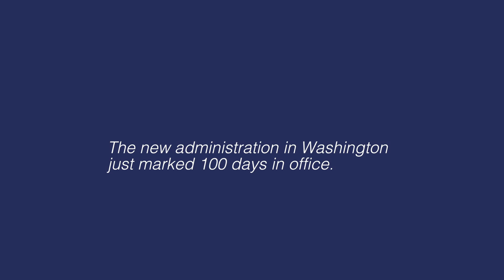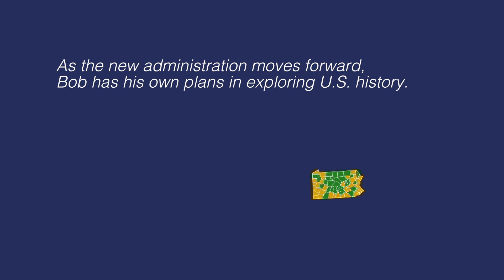100DaysOfVisibility - Living in the Community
100DaysOfVisibility, a project of ACHIEVA, enables self-advocates with disabilities to discuss and share the issues that affect them and their community.